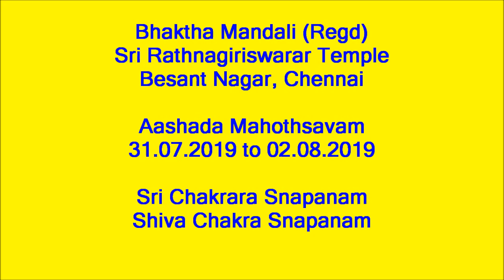Aashada Mahothsavam - 31.07.2019 to 02.08.2019